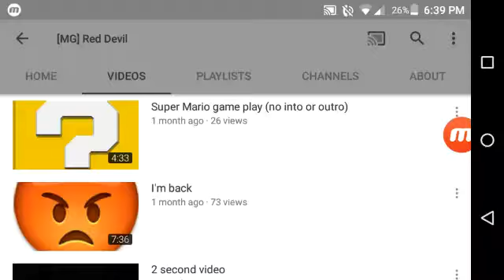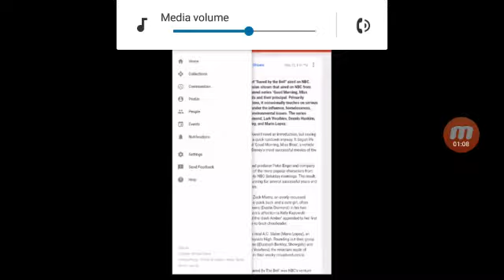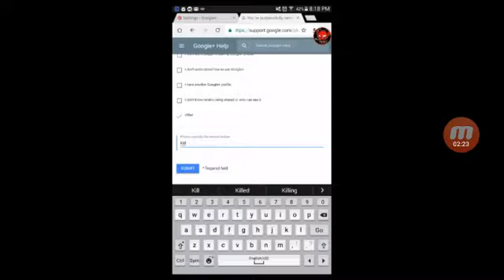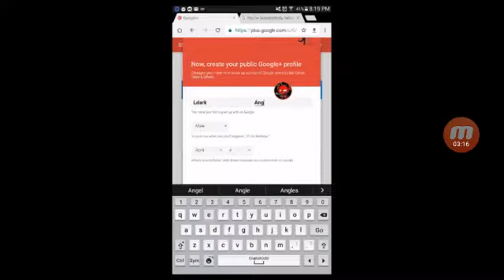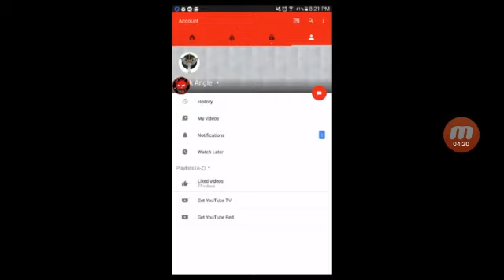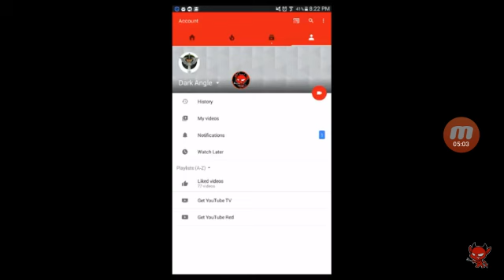Reacting to [MG] RedDevil